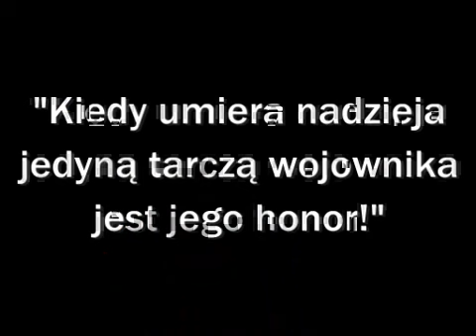Mount & Blade - Świat oczami wojownika.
"Kiedy umiera nadzieja jedyną tarczą wojownika jest jego honor!" ( Mroczne Tajemnice)